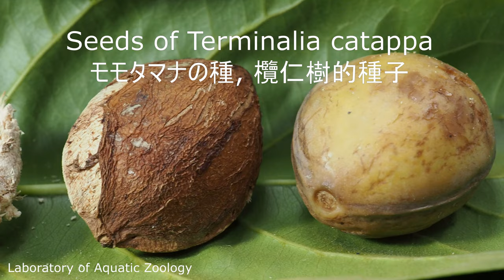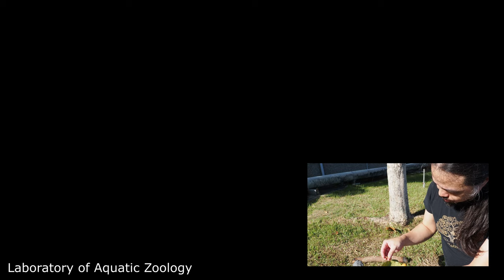Seeds of Terminalia catappa, モモタマナの種, 欖仁樹的種子: 5 min 40 sec ver.: 2020 early October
speedtree terminalia catappa
indian almond leaf